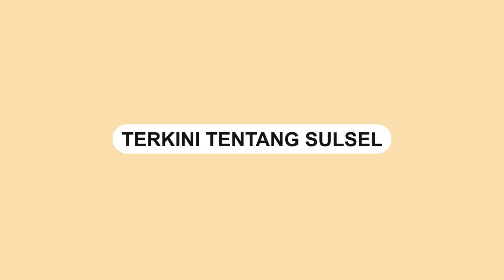Gubernur Sulawesi Selatan Beri Ucapan Selamat HUT Ke 5 Media Online sulselsatu com